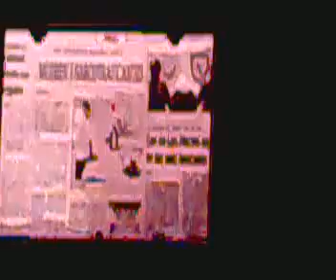El Recodo Popurri de corridos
el recodo popurri de corridos en texcoco